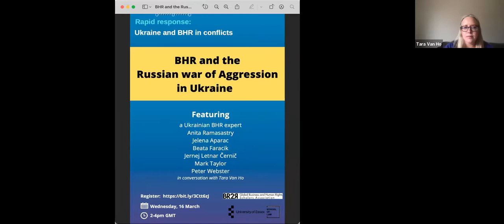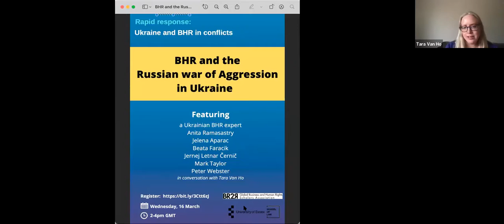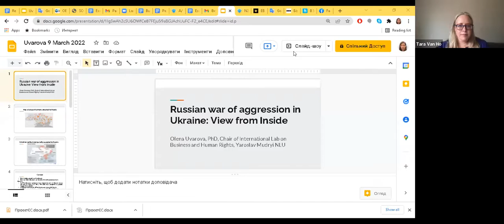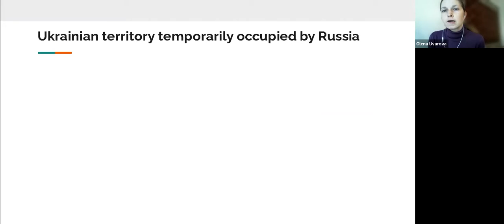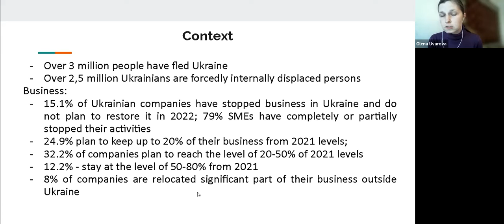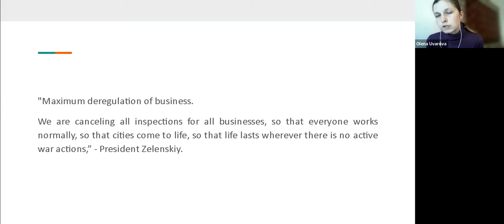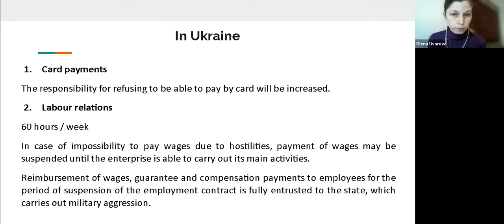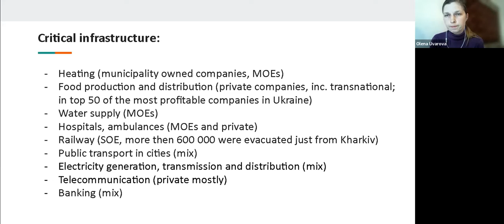Rapid Responses: Business, Human Rights, and Ukraine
Essex Business and Human Rights and the Global Business & Human Rights Scholars Association co-host: Rapid Responses: Business, Human Rights, and Ukraine